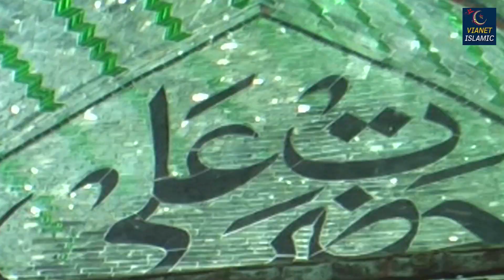Taj Wali Se Jisne Manga | 98 उर्स मुबारक बाबा ताजुद्दीन स्पेशल क़व्वाली | Anuja | Baba Tajuddin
Qawwali - Taj Wali Se Jisne Manga
Album - Main Yaha Pe Apna Bigda Bhag Banaungi
Singer - Anuja
Music Label - Vianet Islamic
Parent Label(Publisher) - Shubham Audio Video Private Limited